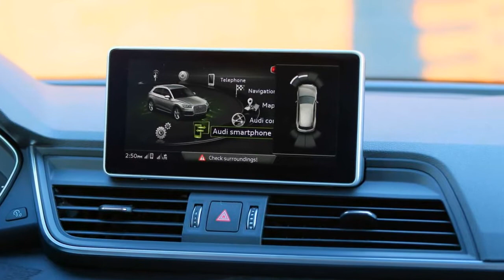2020 Audi Q5 Plug-In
2020 Audi Q5 Plug-In Long-Term Review: Living And Learning

A month of living with Audi’s midsize plug-in.
After nearly two years of running the Motor1.com long-term test fleet, we’ve covered everything from the adorable Mazda3 hatchback to the family-friendly Honda Pilot. With our latest long-term candidate, we’re shaking up the recipe, testing our first premium brand, and first plug-in. Specifically, we’re spending a few months behind the wheel of the 2020 Audi Q5 plug-in hybrid, living with the car every day just like those who will buy it. With over 1,500 miles on the odometer, it’s time to divulge our initial thoughts...